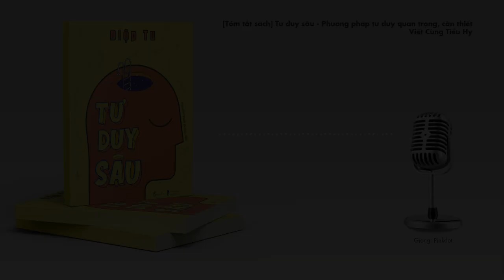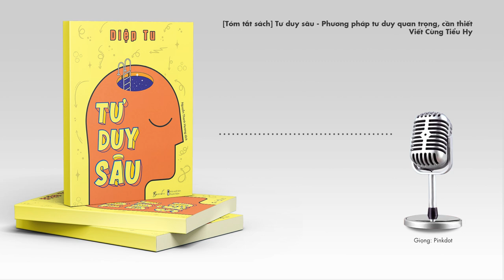[TÓM TẮT SÁCH] Tư duy sâu: Giải phẫu các phương pháp tư duy hữu ích nhất | Viết Cùng Tiểu Hy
Tư duy là một trong những kỹ năng cần thiết cho con người để tìm ra những giải pháp và phản hồi thích hợp đối với những thách thức của cuộc sống. Ngoài những kiến thức chuyên môn cần được trau dồi. Tư duy là một kỹ năng quan trọng, cần thiết để một người có thể trụ vững trước những dao động, biến đổi liên tục của thời cuộc.
Đón xem số podcast với dịch giả, nhà văn Trần Tiễn Cao Đăng tại đây:
Bài viết: [Tóm tắt sách] Tư duy sâu - Phương pháp tư duy quan trọng, cần thiết trong học tập, công việc và đời sống
Được viết bởi: Viết Cùng Tiểu Hy
Giọng đọc: Pinkdot
Editor: Wibu
Bản quyền video:
Bản quyền nhạc: